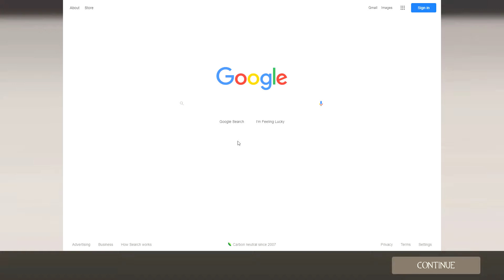Zombie Fortress 2! Ep: 2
Playing tf2 zombies mod